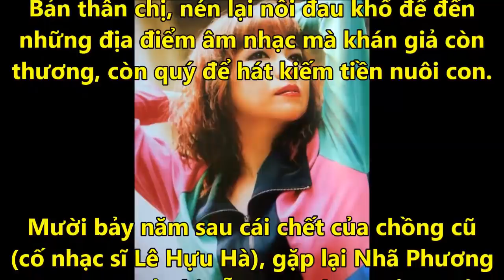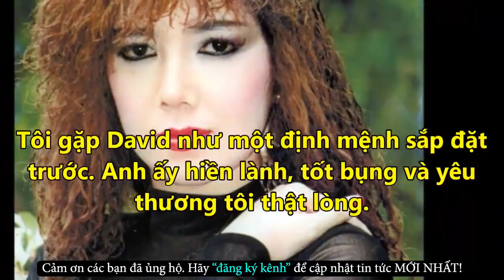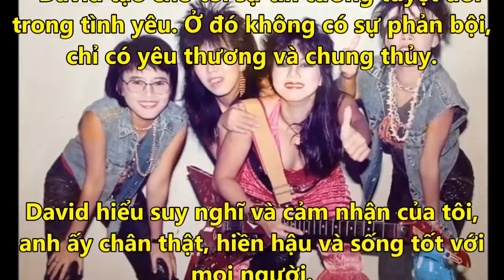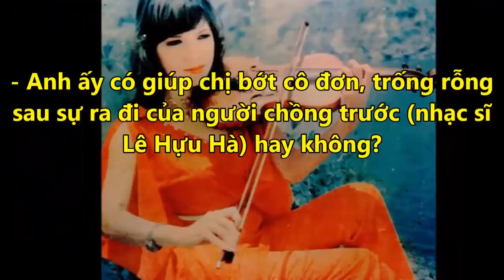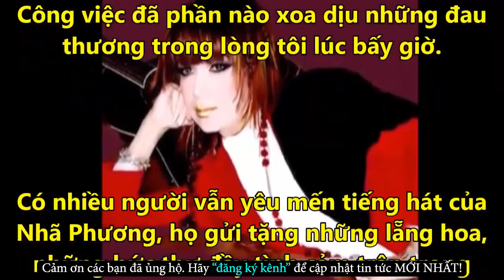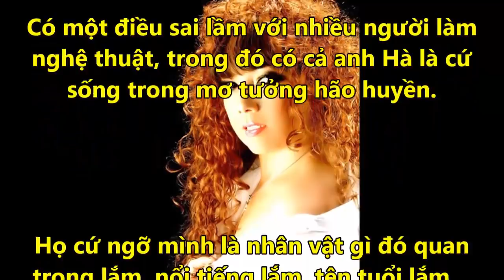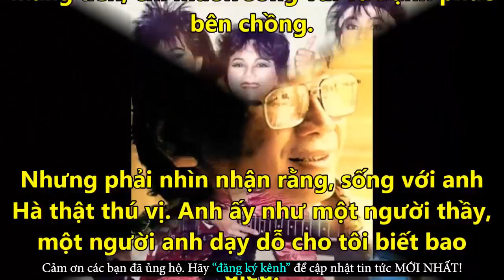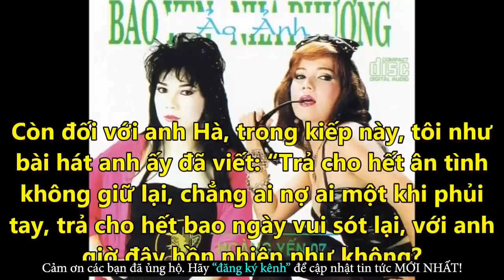Cuộc Sống Tại Trời Tây Của Ca Sĩ Nhã Phương Và Bí Mật Về Chồng Cũ Lê Hữu Hà -Tin Tức Online Mới Nhất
✪ Click để xem những Tin Tức Online HOT Mới Nhất tại